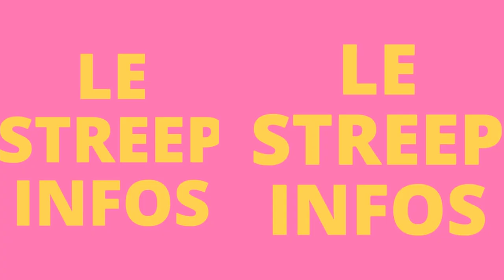Urgent!Ouattara s'oppose a la création du parti de Gbagbo!Koffi du christ sur la t0m.be de Daishi